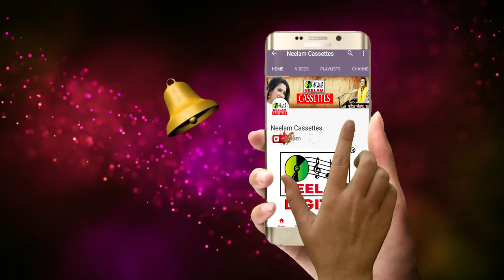मैथिली सोहर बधईया बउआ जनम लेल हम लेब गहना Anju New Maithili Hit Sohar Badhai Geet Bauaa Janam बधाई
Cat# :NMC-1471
Release Id:60532

गीत - Bauaa Janam Lel
एल्बम - Mundan Aa Badhai Geet
गायक - Anju
म्यूजिक - Harinath Jha
गीतकार - Anju